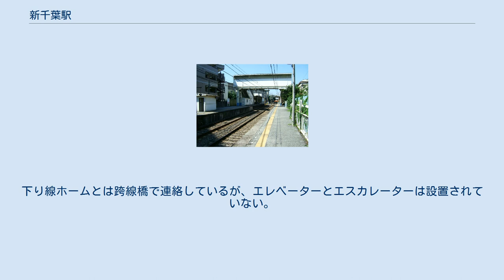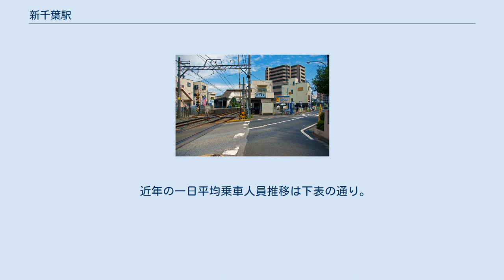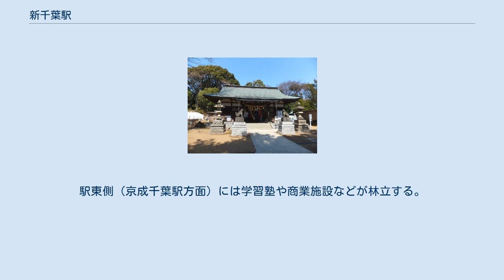新千葉駅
新千葉駅（しんちばえき）は、千葉県千葉市中央区登戸二丁目にある、京成電鉄千葉線の駅である。
 改札口は上り線ホームにある。
通路の幅が狭いため、自動改札機が設置される以前は自動券売機も設置されておらず、出札口を設けて駅員が乗車券の発売を行っていた。
下り線ホームとは跨線橋で連絡しているが、エレベーターとエスカレーターは設置されていない。
男女別の水洗式トイレは上り線ホームの中央にある。
かつては男女共用であった。
 京成千葉線は、京成本線（京成船橋・京成上野方面）、新京成線（松戸方面）および京成千原線（ちはら台方面）との直通運転も実施している。
駅ホームの案内標には、京成千葉線との直通運転の設定がない「成田空港」も行先として表記されている。
成田空港方面（京成本線）には京成津田沼駅にて乗換が必要となる。
 2020年度の一日平均乗降人員は1,764人で、京成線内69駅中第65位で、大佐倉駅、印旛日本医大駅、成田湯川駅、東成田駅に次いで5番目に少ない。
当駅は千葉駅に近く徒歩圏にあるため、乗降客数が少ないとされる。
 東日本旅客鉄道（JR東日本）・千葉都市モノレールの千葉駅西口までは直線距離で約350メートル。
ただし、乗換は駅施設が直結する隣駅の京成千葉駅の方が至近である。
当駅を中心とする約半径1キロメートル（km）範囲内には千葉駅、京成千葉駅のほか、市役所前駅・栄町駅、千葉みなと駅、千葉中央駅、西登戸駅（隣駅）があり、状況によっては徒歩での移動の方が早く到達する場合もある。
 駅周辺は閑静な住宅街が広がる。
駅東側（京成千葉駅方面）には学習塾や商業施設などが林立する。
駅南側には国道14号（千葉街道）、国道357号（東京湾岸道路）が通る。
 千葉市役所 登渡神社